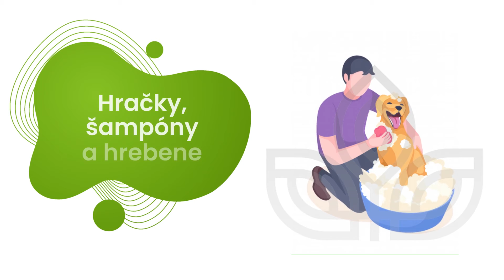J.O.P. TRADE - záhradkarské a chovateľské potreby Tvrdošín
V našej predajni nájdete bohatý sortiment záhradkárskych a chovateľských potrieb: chovateľské potreby, záhradkárske potreby, krmivá pre psov, krmivá pre mačky, záhradné náradie. Tešíme sa na Vašu návštevu.